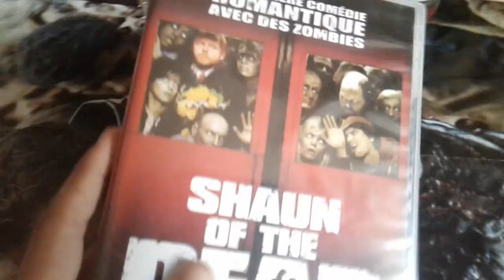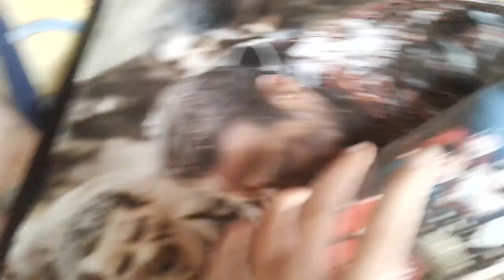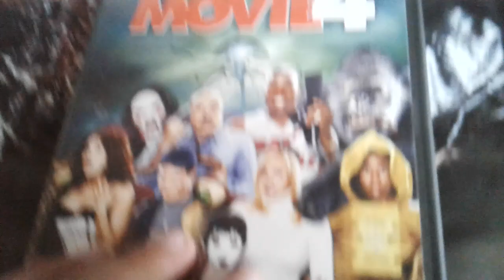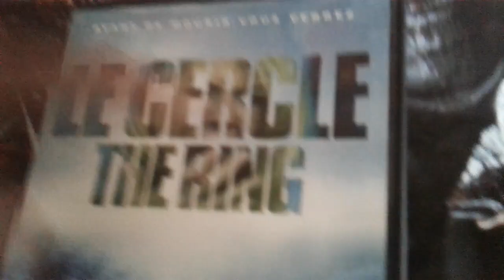Mes dvd horreur partie 2